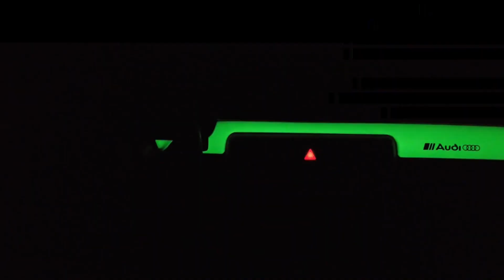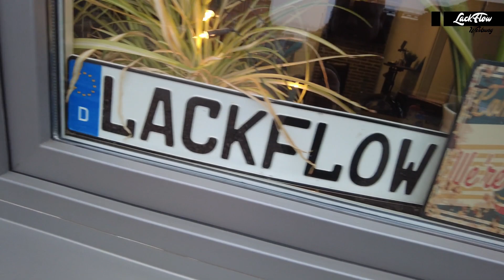So reagiere ich auf die Kritik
In diesem Video zeige ich euch wie ich auf die Kritik meiner Kunden reagiere und was es dadurch alles Neues bei uns gibt.

Koffeinhaltige Getränke sind oft ungesund & geben Dir keinen langfristigen Push. Weil's besser geht,  wurde HOLY gegründet.

Das Versprechen ist simpel: Geiles Produkt + geiler Service = HOLY. Überzeug Dich jetzt selbst & werde Teil der Energy Revolution!

LACKFLOW5